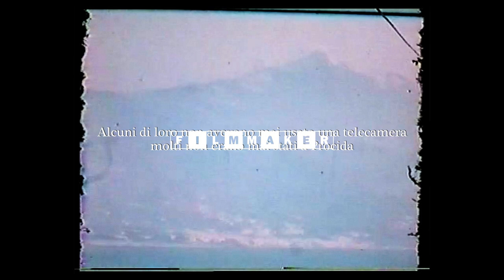Filmmaker 2023 - Intervista a Caterina Biasiucci, Claudia Brignoni e Lea Dicursi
Caterina Biasiucci, Claudia Brignoni e Lea Dicursi ci parlano di Procida, Fuori Concorso.

REGIA
Cecilia Catani
Giorgia Ciraolo
Enrica Daniele
Valentina Esposito
Dario Fusco
Angela Giordano
Simone Grieco
Rebecca Gugliara
Ernesto Raimondi
Giorgia Ricciardiello
Nina Rossano
Lucia Senatore

DIREZIONE PEDAGOGICA E ARTISTICA
Leonardo Di Costanzo